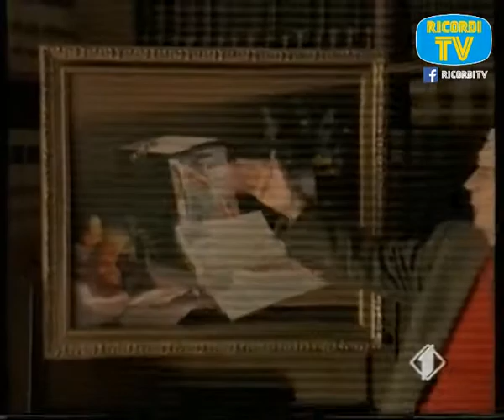Spot Pubblicita Conoscere e Capire L' Arte Curcio Editore Italia1 1992